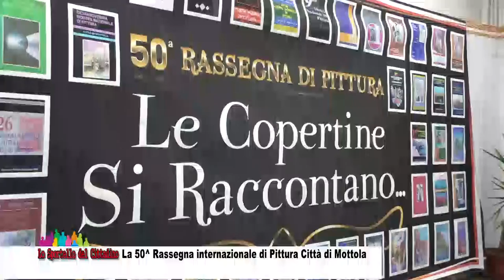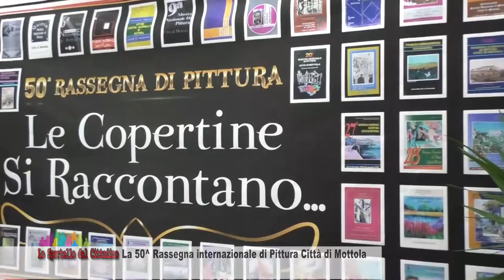La 50^ Rassegna internazionale di Pittura Città di Mottola